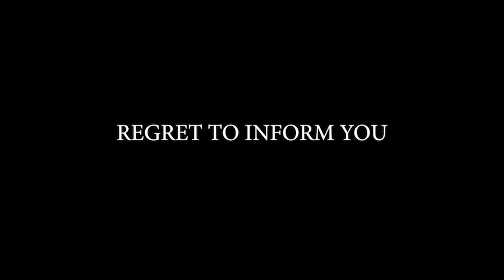BHM: Exclusive Interview with Yusuf Nasir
He has made a name for himself as a dancer and choreographer working with the greatest performers. Now, Yusuf Nasir  makes the transition into filmmaking. The HFPA's Greet Ramaekers spoke with him about his career and the meaning of Black History Month.